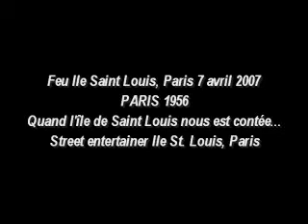GRANITO, "isla de san luis"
Clip para un tema de Granito con material de Youtube.

(Gracias, Laura!)

Mal Amigo, 2008